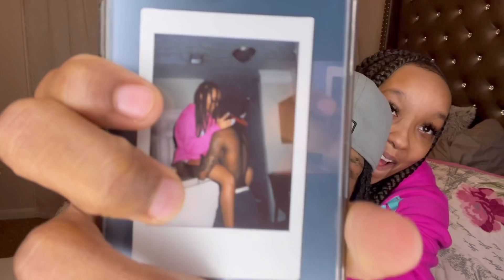Q&A with TayTay + how we met ; )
make sure you follow my business Instagram 👉🏼 @avajdecor ™

🧡my main instagram 👉🏼 @itsjavababy
🧡my snapchat 👉🏼 @thatgurljavaa™
🧡my tiktok 👉🏼 @itsjavababy